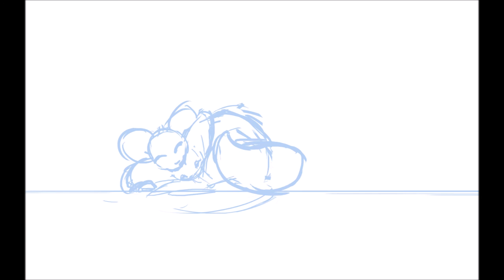winter update - Lunëwen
Little scap of a project animation video I've got ^^
I'm waiting for the music author autorisation to continue ! :3